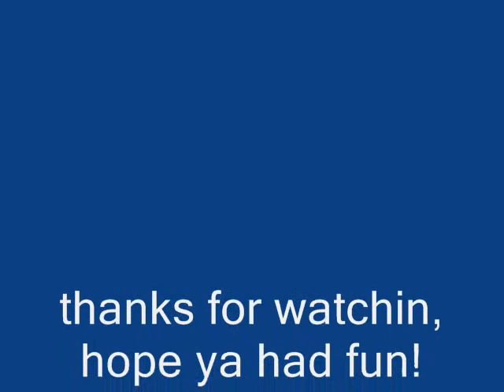snowmobile adventures with jace and james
goin for a spin on the jag for the last time before i sell it! i loved that old beast, i wish i never sold it.